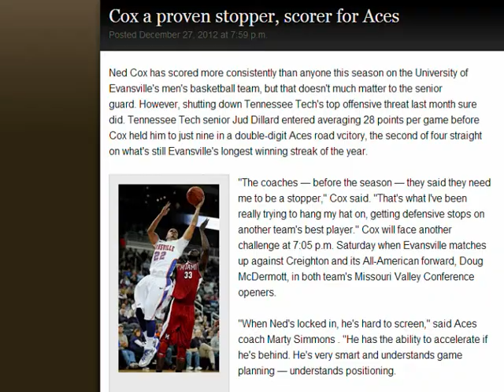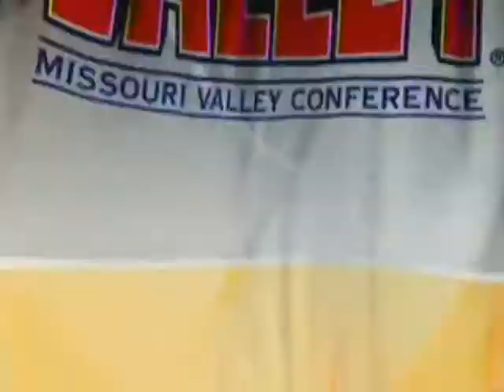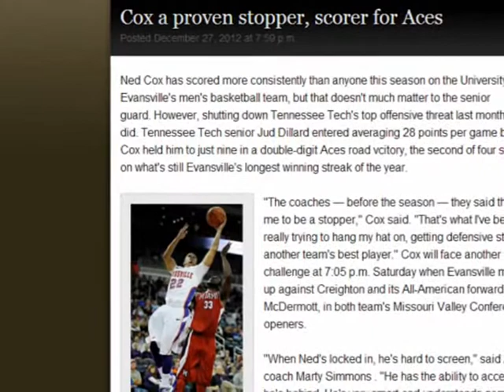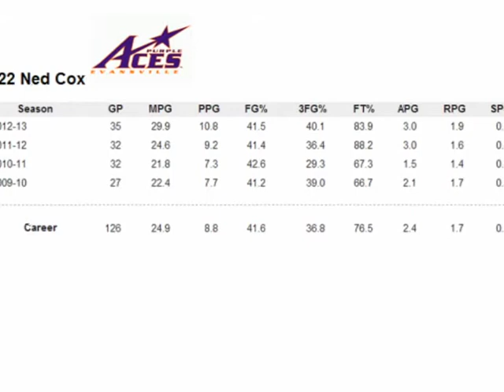The Ned Cox College Movie